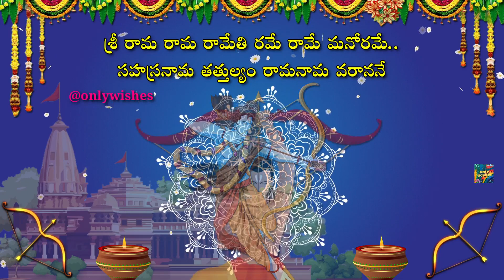శ్రీరామ నవమి శుభాకాంక్షలు | Happy Sri Ram Navami Whatsapp Status Wishes Video Greetings Telugu 2024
శ్రీరామ నవమి శుభాకాంక్షలు | Happy Sri Ram Navami Whatsapp Status Wishes Video Greetings Messages Telugu 2024

ram navami whatsapp status 2024